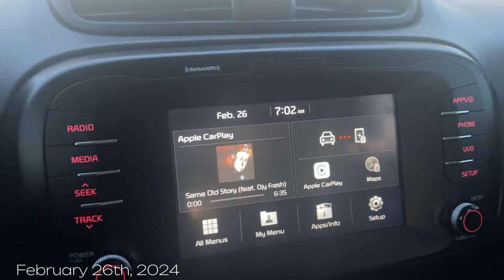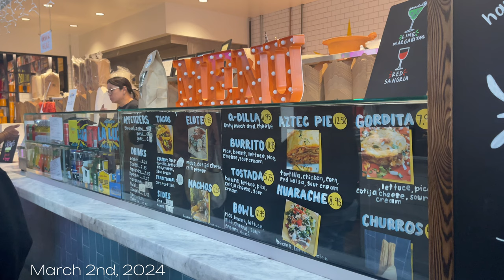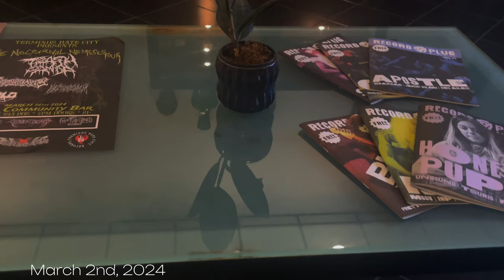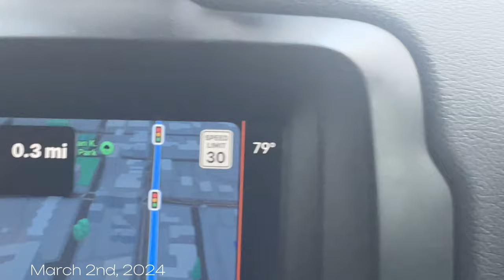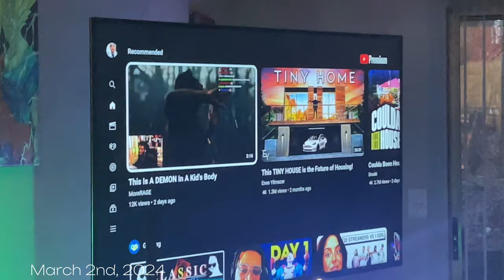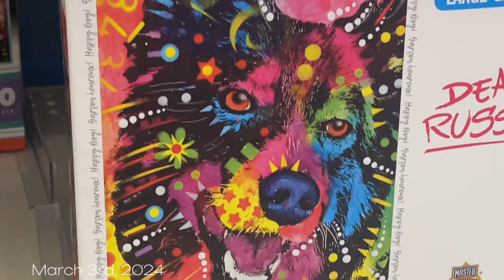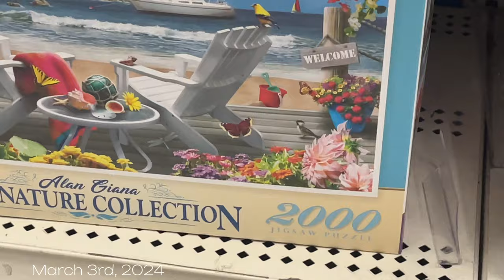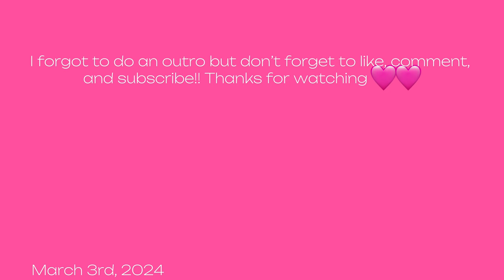WEEKEND VLOG: NEW PIERCING + CAR KARAOKE + OUT IN ATL +NEW HAIR PRODUCTS + NEW HOBBIES + ULTA + MORE